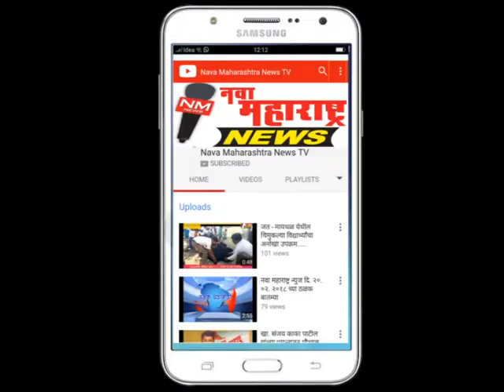इ.न.पा.शाळांची दुरावस्था, त्वरित दुरुस्तीची मागणी-नवा महाराष्ट्र न्यूज